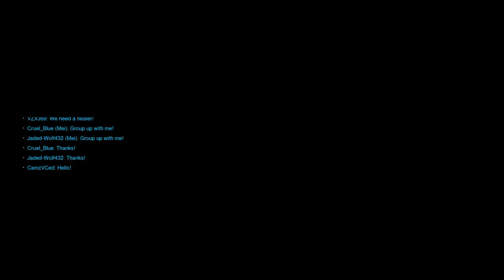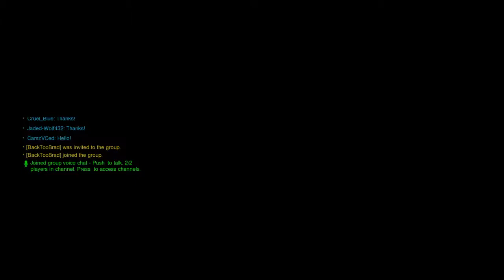Overwatch: Origins Edition_20191210202917